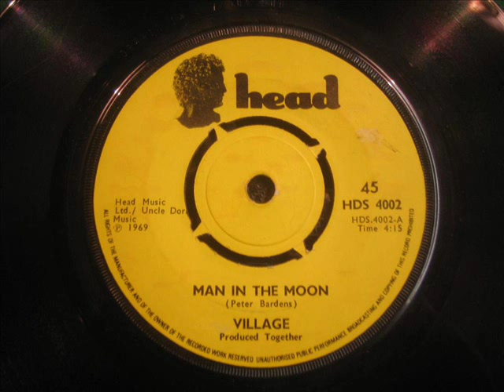Village - Man in the moon.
DJ My Friend Jack. Great Beat / Psych, almost progressive, probably sold very few even though it was played on off shore stations. I have been collecting since the Sixties and I am a professional Vinyl DJ. My taste is very wide and I am constantly adding new and interesting tunes.